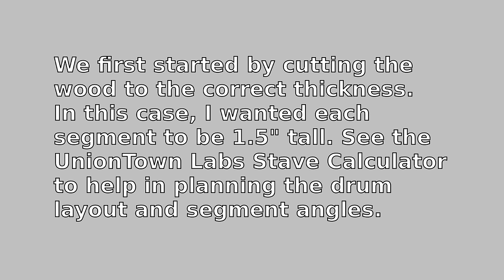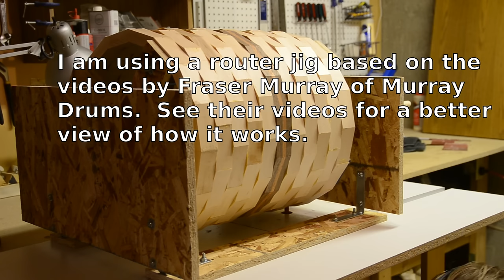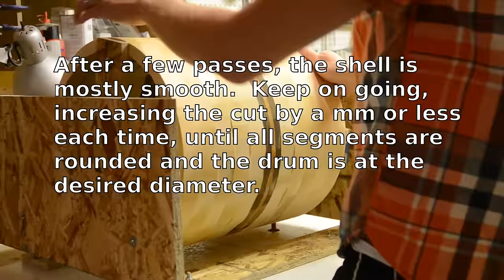Segmented Cocktail Set Construction - Floor Tom (Part 1)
Process of making a segmented floor tom, which (along with a snare drum, which will be the next one I make) will form a basic cocktail drum set.

Part 1 (this video) shows cutting and gluing the segments, and routing the outside and inside of the shell.